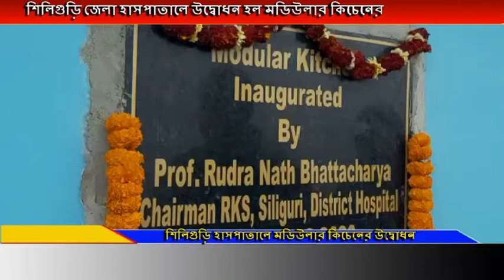শিলিগুড়ি জেলা হাসপাতালে উদ্বোধন হল মডিউলার কিচেনের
হাসপাতালের রোগীদের জন্য স্বাস্থ্যকর খাদ্য তৈরি করতে শিলিগুড়ির জেলা হাসপাতালে উদ্বোধন করা হল মডিউলার কিচেনের